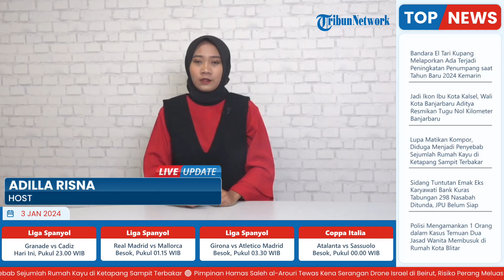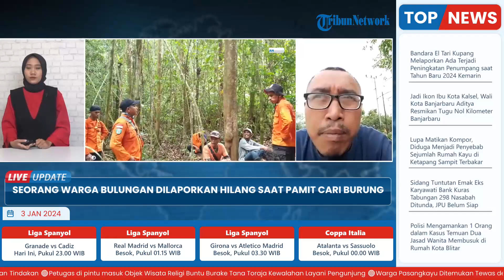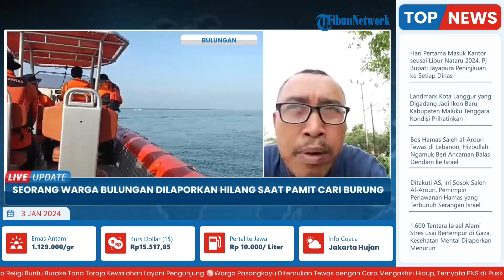Sempat Hilang saat Cari Burung di Pulau Mangkudulis, Warga Bulungan Kini Ditemukan Selamat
TRIBUN-VIDEO.COM- Seorang warga Mangkudulis, berinisial Kh (34 tahun) dikabarkan hilang saat sedang mencari burung di wilayah pulau Mangkudulis, Kabupaten Bulungan pada Senin (01/01/2024).

Informasi hilangnya Kh, diterima oleh Kantor SAR Tarakan pada Selasa (2/1/2024).

Meski demikian, KH telah ditemukan dalam kondisi selamat pada pagi ini, Rabu (03/01/2024) sekira pukul 06.00 Wita.

Kaharuddin ditemukan pada radius 2.56 Kilometer (Km) dari lokasi diduga dia hilang. (*)